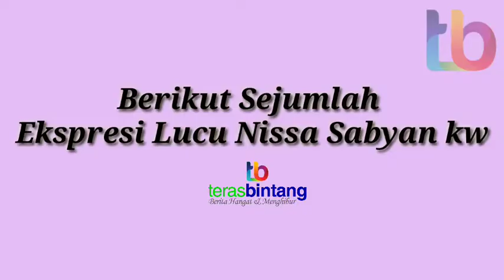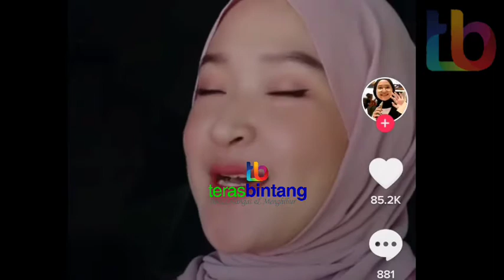KLARIFIKASI NISSA SABYANkw, BIKIN GEMESSS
Nissa Sabyan kw mengklarifikasi atas apa yang terjadi. Tentu saja klarifikasinya bukan serius, lucu lucuan aja. Beda server katanya